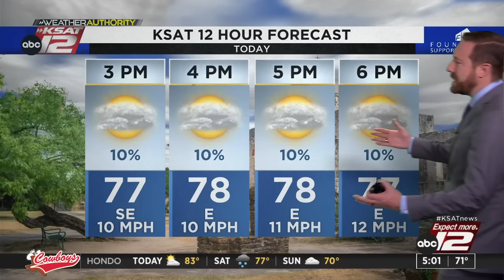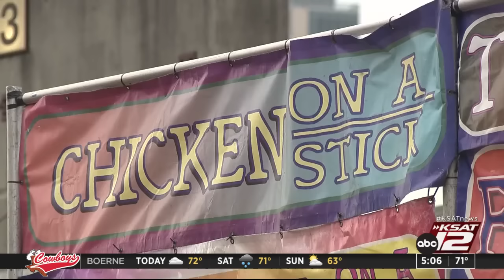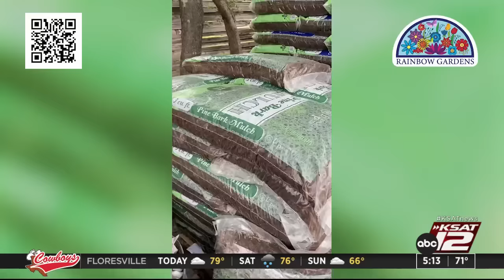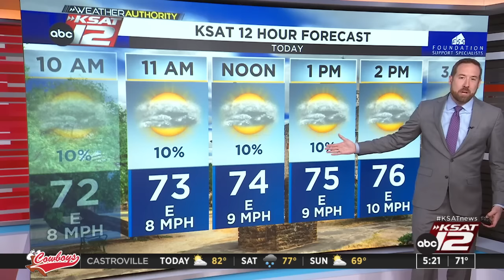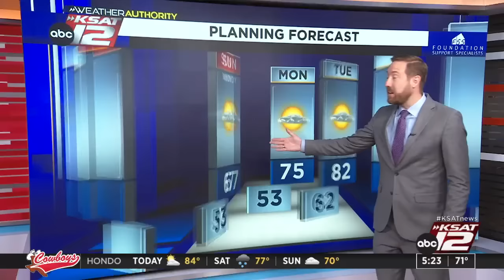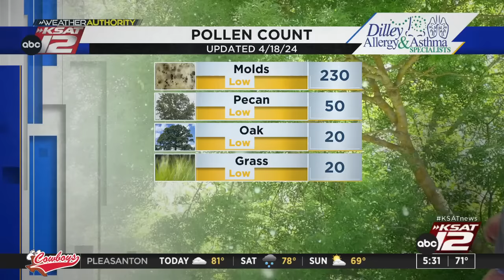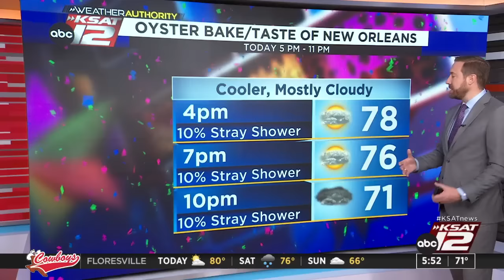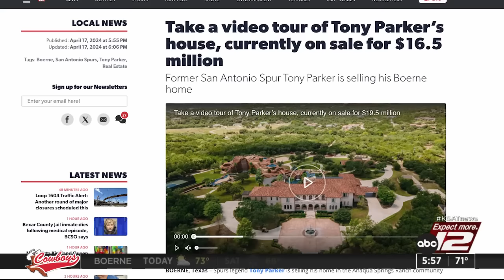Good Morning San Antonio 5 a.m. : Apr 19, 2024